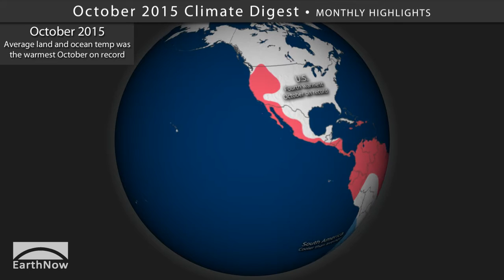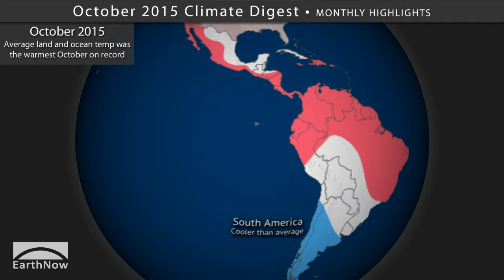October 2015 Climate Digest